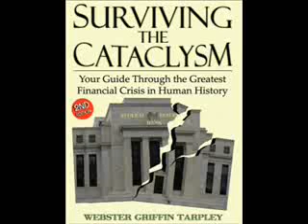Webster Tarpley World Crisis Radio 3-6-2010 Pt. 2